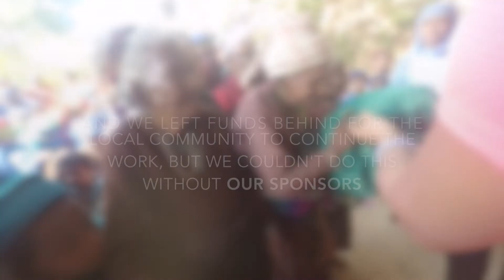SFDCxTheBadiProject Nepal Volunteering 2018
Summary of the experience of a group of Salesforce volunteers and The Badi Project returned to Nepal the 4th time, to build a better future for  orphans and abused women with Salvation society nepal and Asha Nepal